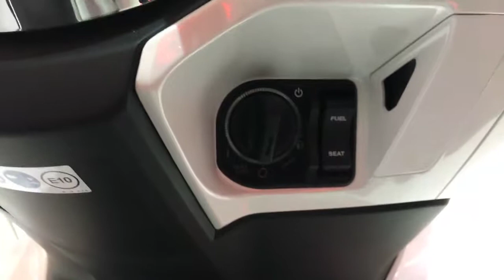NOVA HONDA PCX 125CC 2018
PARA OS AMANTES DA PCX AUI VAO A NOCA 2018 , OS FAROL FRONTAL E AS SUAS JANTES SALTAM A VISTA , MAIS UMA APOSTA DA HONDA E DE CERTEZA K IRA SER UMA DAS MELHORES SCOOTERS DESTE ANO TANTO A NIVEL DE MOTOR COMO DE ESTETICA
VIDEO PRODUZIDO POR Motoron Dergisi